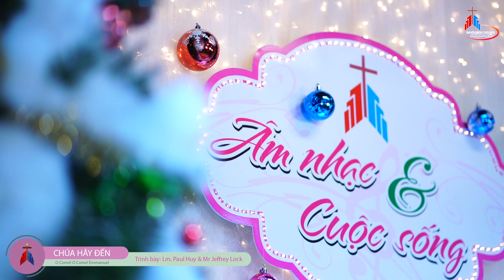Chúa hãy đến (O Come! O Come! Emmanuel)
Trích: Âm nhạc và cuộc sống - Số 03
Trình bày: Lm. Phaolô Hoàng Mạnh Huy
                  Mr Jeffrey Lock